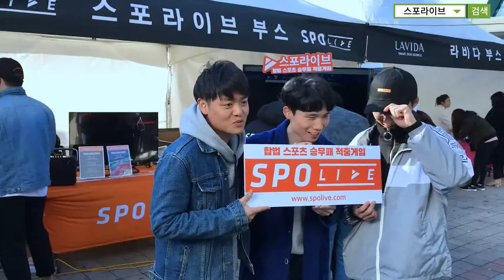[스포라이브] 2018 릿힙합콘서트 현장스케치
스포라이브가 공식 스폰서로 참여한 릿!힙합콘서트,
4월 7일 뜨거웠던 그 날의 열기를 생생하게 느껴보세요!